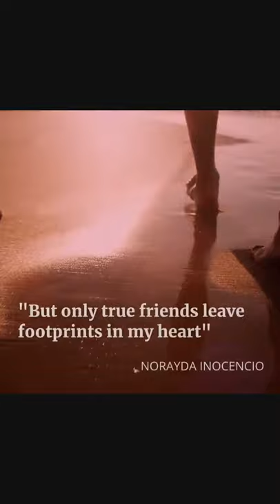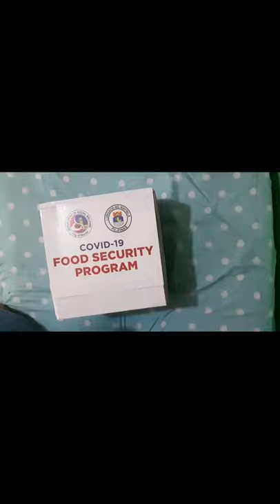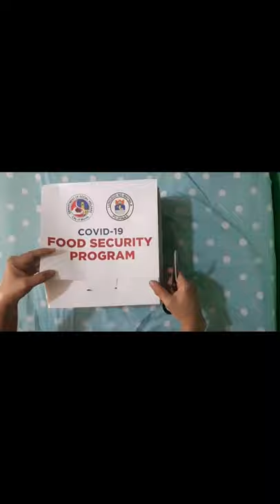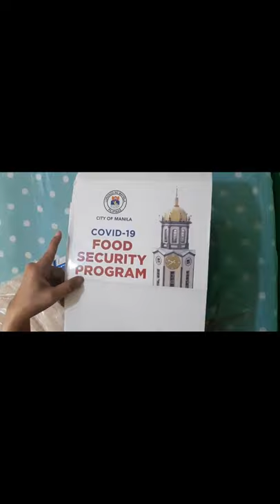Unboxing of Food Pack Thank you Mayor Isko Moreno